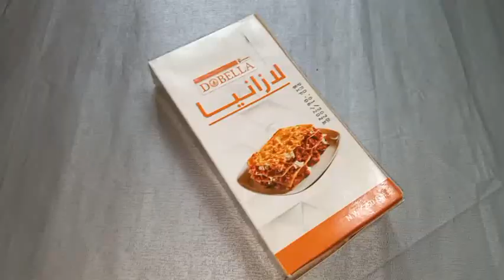اللازانيا بالسبانخ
السبانخ بالازانيا